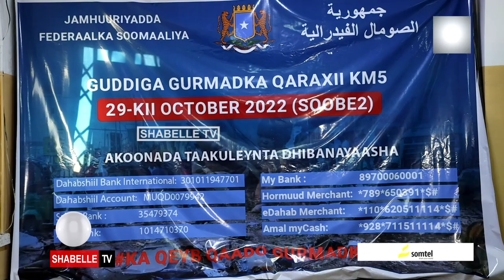Gudiga gurmadka qaran oo Hay'adda Maareynta Musiibooyinka qaranka kala wareegay................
Gudiga gurmadka qaran oo Hay'adda Maareynta Musiibooyinka qaranka kala wareegay gurmadkii lacageed oo ay qabatay Hay'adda.